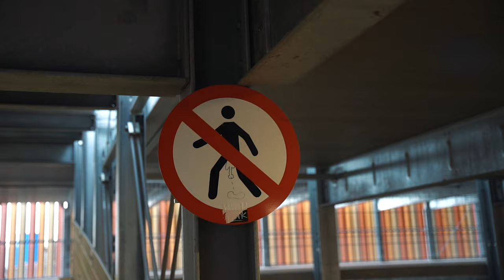Should I get a BMX?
I meet up with Alex and his Great Dane to shoot some promo shots for his new clothing brand.

it was a few days before his BMX competition so he didn't want to do many tricks just incase he bailed however we are going to meet up soon and film a dope reel.

Big shout out to Liam for helping filming B Roll

Check out their instagrams